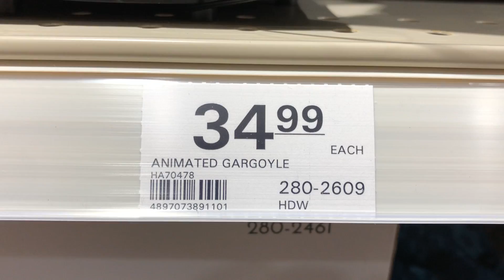Menards Halloween 2019: Animated Gargoyle with Candles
Sold at Menards in 2019 for $34.99.